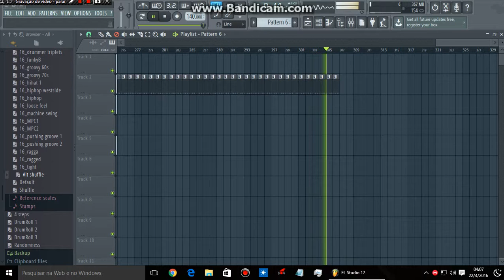FaNatic by 5ON1QU3DJ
Mais  uma  produção